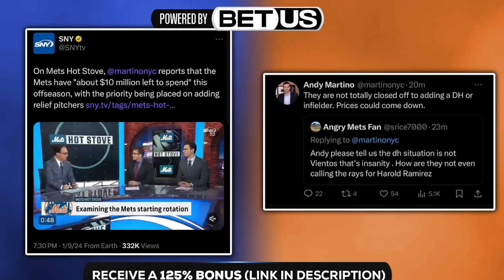REPORT: Mets Want To TRADE Omar Narvaez (New York Mets News)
Sign up for BetUS with this link to get 125% sign up bonus on your first deposit.

Tyler Ward
United States